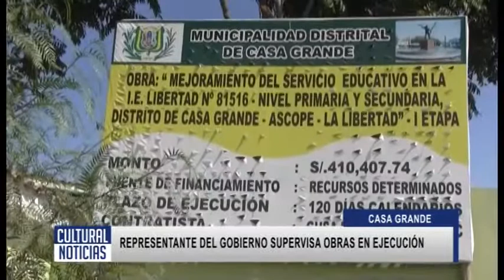CASA GRANDE Subprefecto realiza fiscalización de obras en casa grande